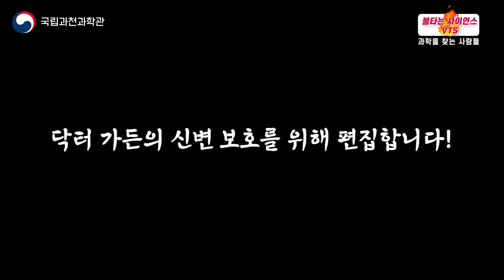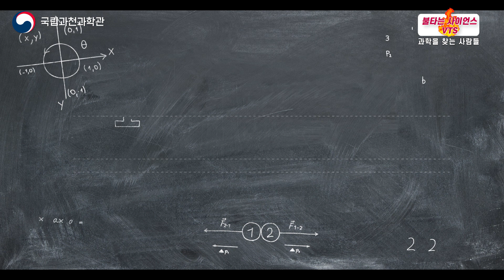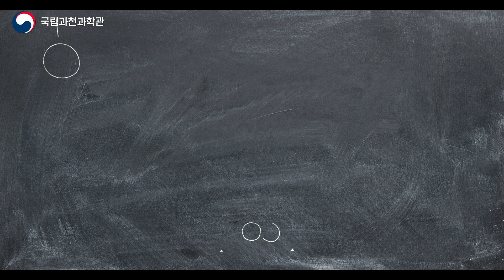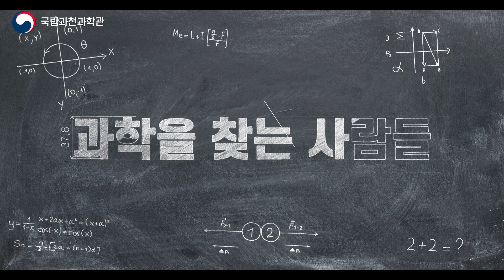[과학을 찾는 사람들] 최정원 연구사 1편 : 슈뢰딩거의 질문지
오늘은 국립과천과학관의 '미래상상 SF관' 과 '첨단기술관'을 기획한
닥터가든 최정원 연구사에 대해 낱낱히 파헤쳐보겠습니다.
로봇, 비행기 그리고 SF에 대한 이야기를 과학관 연구사의 설명을 통해
들어보세요~